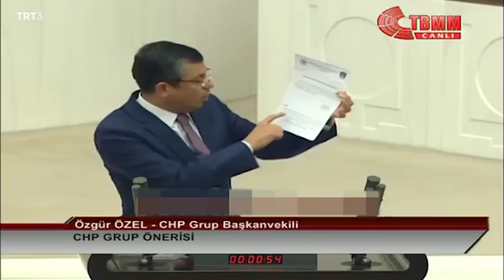Bu Ayıba Ortak Olmayın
Grup Başkanvekilimiz Özgür Özel: Bugünkü bu yetki ihlalinin, anayasaya aykırı tutumun bir sorumlusu da Anayasa Mahkemesinin kendisini hiçe sayan, kendisini yok sayan hükûmete anayasayı ihlal suçuna teşvik eden ve üç maymunu oynayan tavrıdır. "Sen ne yaparsan yap görmüyorum, duymuyorum, konuşmuyorum" demektir.